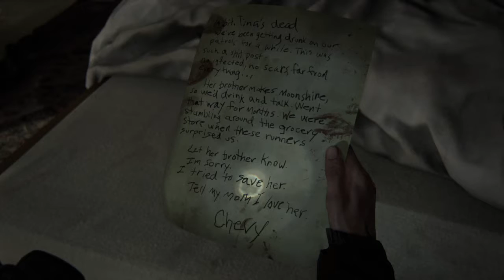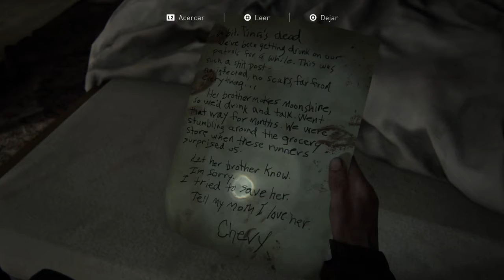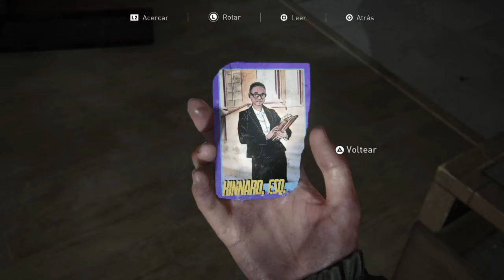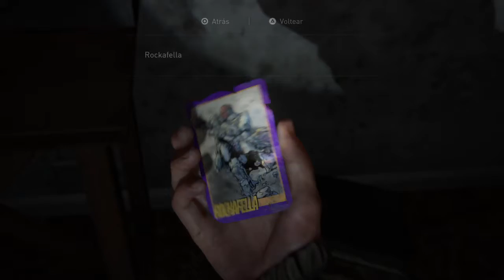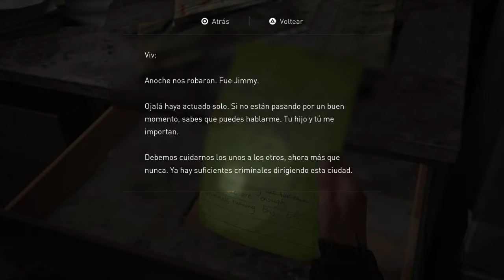The Last of Us™ Parte II_010